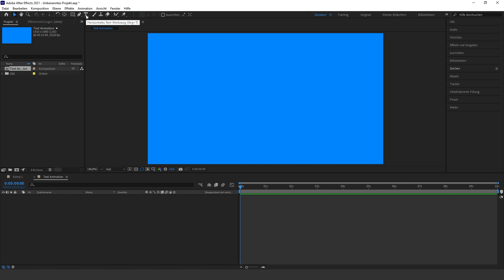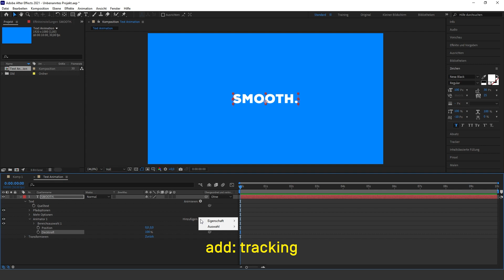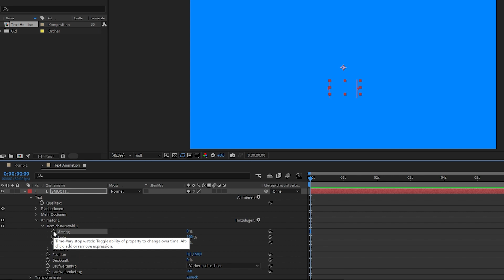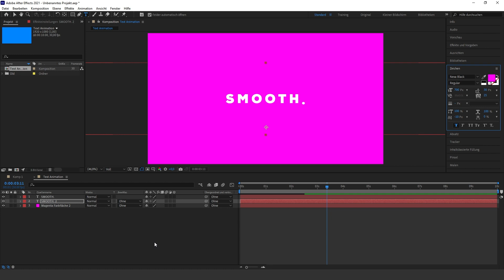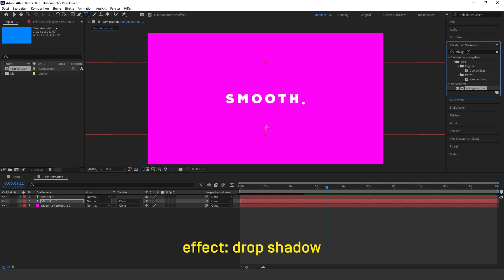Smooth Text Animation in After Effects | After Effects Tutorial Deutsch #12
Hallo zusammen, in diesem After Effects-Tutorial erstellen wir eine weitere minimale smoothe Title bzw. Text Animation in After Effects.